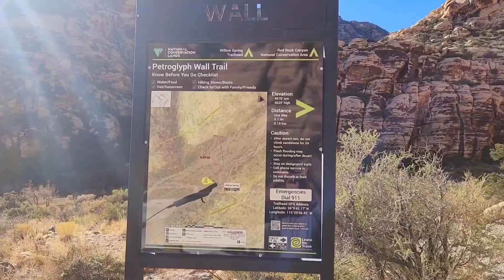Red Rock Canyon Loop